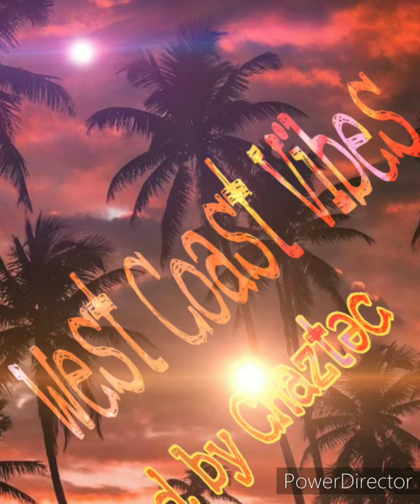[Trap Type Beat] West Coast Vibes (Prod. by Chaztec)